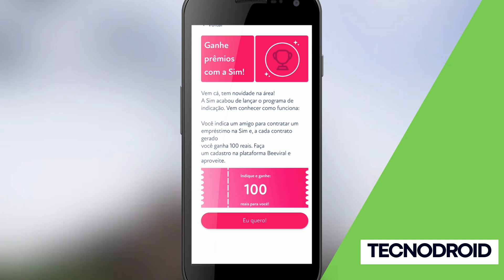APP SIM: Ganhe R$ 100 por Cada Indicação Bem-Sucedida